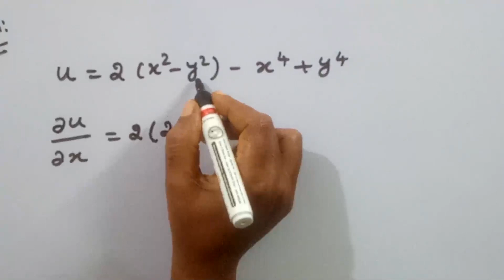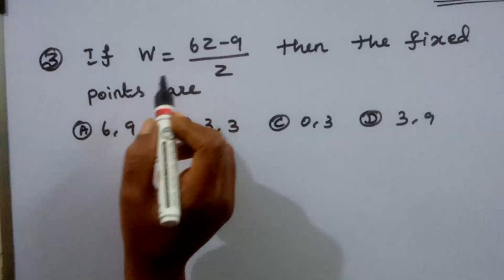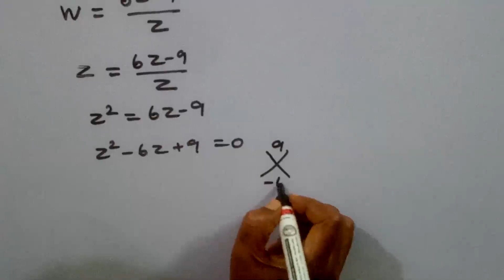TNPSC COMBINED STATISTICAL SUBORDINATE SERVICE EXAM/JAN 2022/QUESTIONS AND IT'S SOLUTIONS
In this video we have discussed tnpsc combined stastical subordinate service exam previous year questions and answers